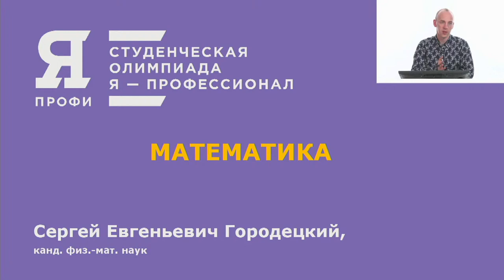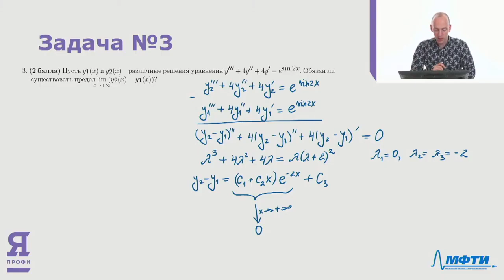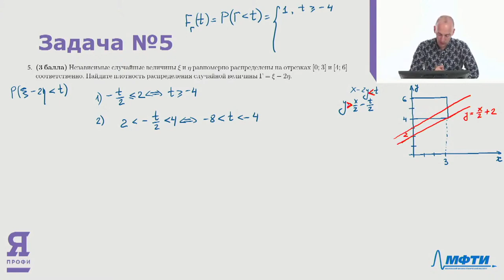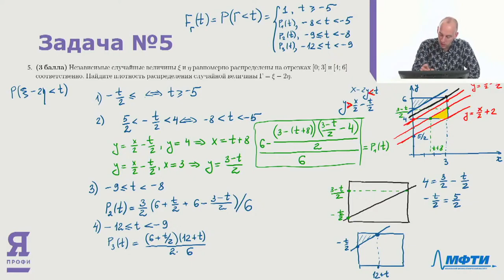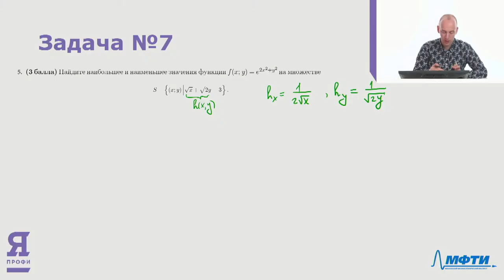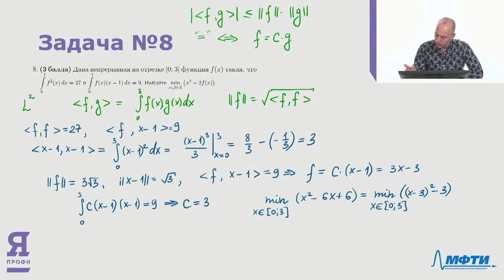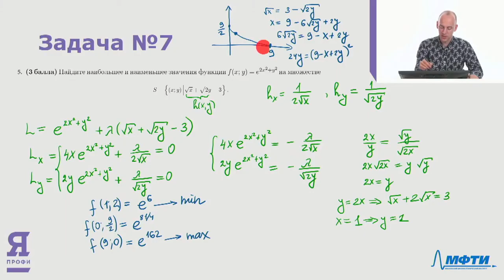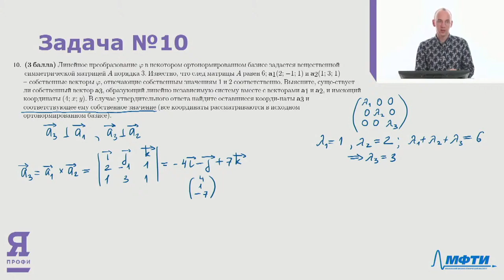Вебинар по направлению «Математика» (заключительный этап) // вуз-организатор МФТИ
Категория «Магистратура/специалитет»